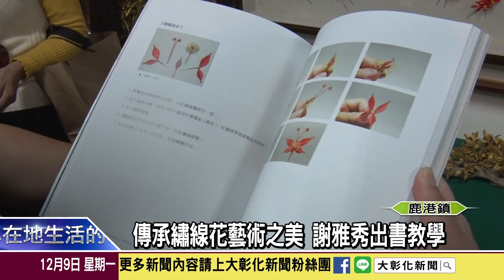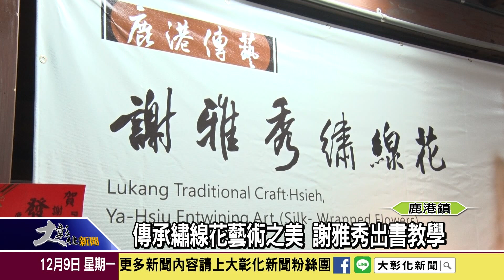1081209 傳承繡線花藝術之美 謝雅秀出書教學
「春仔花」是早期結婚喜慶中不可或缺的髮飾，在鹿港鎮有一位春仔花工藝創作者謝雅秀，纏花技法高超，更被彰化縣政府登錄為傳統藝術保存者，現在謝雅秀老師是來出版鹿港傳藝謝雅秀繡線花，介紹30種最經典的纏花技法，讓民眾了解纏花藝術之美。